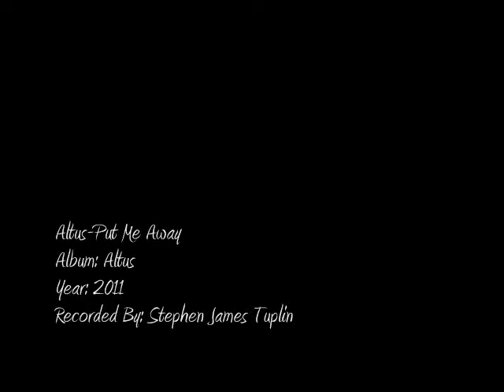Altus-Put Me Away (Music Video)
i had to re-upload it cause the audio was of with the video.
but any ways this is a live music video!!! check us out on facebook!
and the extended intro for Put Me Away